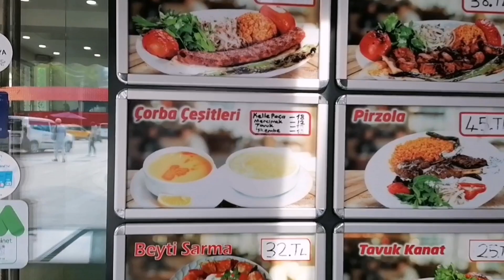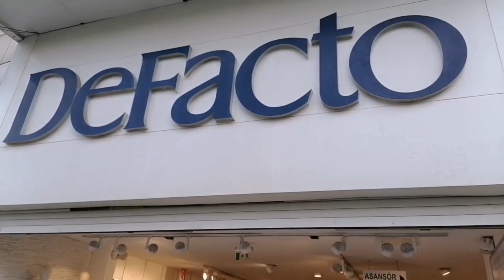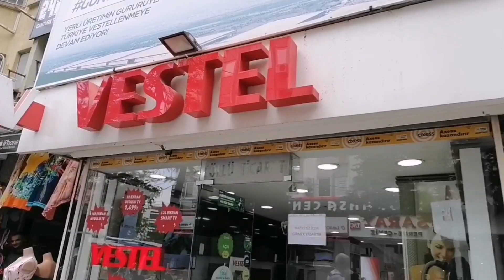ГЛАВНАЯ ТОРГОВО-ТУРИСТИЧЕСКАЯ УЛИЦА АНТАЛИИ / ОБИЛИЕ МАГАЗИНОВ / ОТ МАРК АНТАЛИИ ДО КАЛЕИЧИ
Если вы в первый раз в Анталии, обязательно посетите торгово-пешеходную улицу в центре города Kapalı yol (Капалы йол). Если и не в первый раз в городе, то тоже приезжают сюда. Улица идет от ТЦ "Марк Анталия" (Mark Antalya) до старого города Калеичи (Kaleiçi). На ней расположились большие магазины известных марок: Waikiki, De Fakto, Koton, FLO, Kolins, Mavi, Fula, Çetinkaya, Miniço и другие; много кафе на любой вкус, банки, обменные пункты. И выйдете к старому городу Калеичи, где можно погулять по узким улочкам и спуститься в порт.

На развитие канала, коплю на камеру:
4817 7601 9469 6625